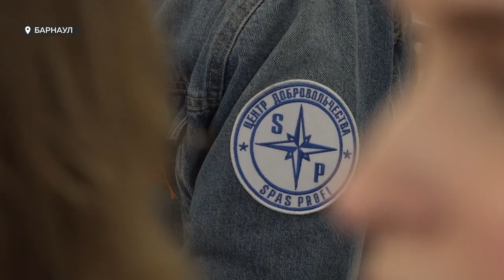Фестиваль "Вместе мы – добровольцы Алтая!" прошел в Барнауле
В крае набирает обороты волонтерское движение. Направлений, к которым может присоединиться каждый, становится все больше. О них, а также о том, как волонтёрство становится нормой жизни – расскажет корреспондент Данил Кузнецов. Он посетил 12-ый по счету фестиваль "Вместе мы – добровольцы Алтая!".